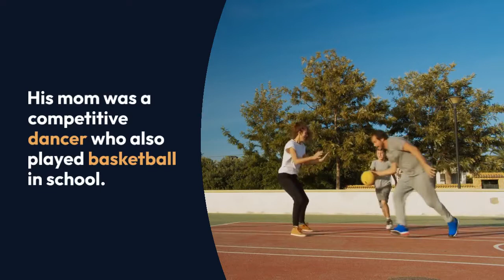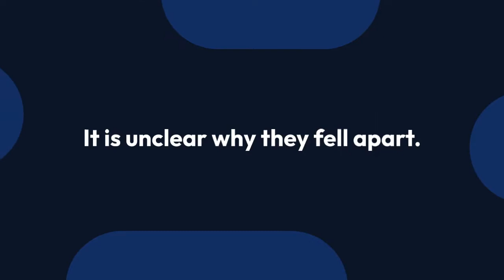Jordan Rodgers Wife, Kids, Family, Net Worth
Jordan Rodgers made his name in pop culture through the reality TV show, The Bachelorette, in 2016.

He ended up winning the season and even got engaged to JoJo Fletcher, the same year. The relationship between them has grown deeper ever since as the two could be on the verge of getting married.